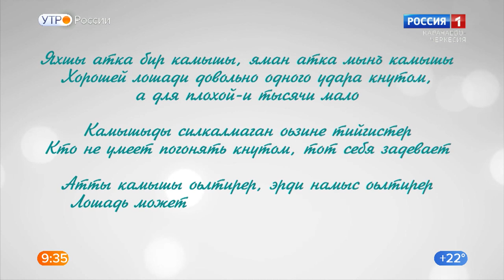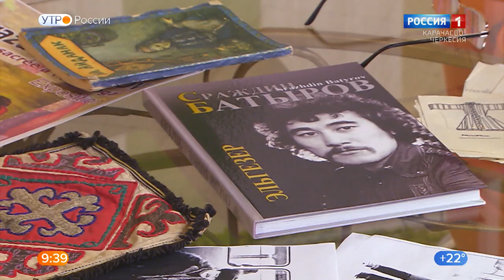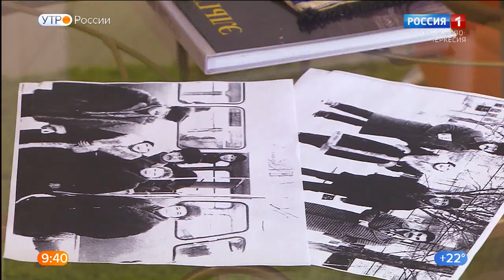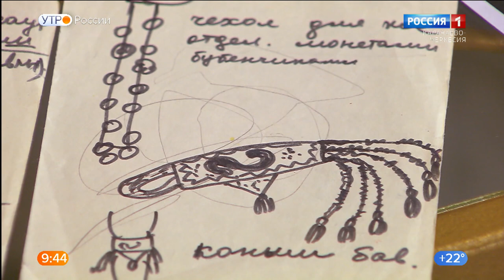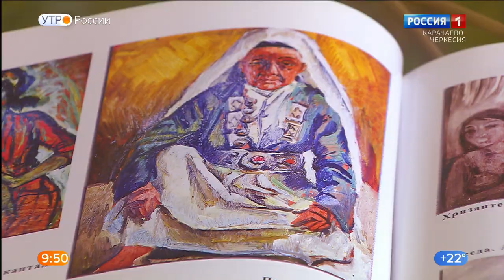"Утро России" (на ногайском языке) 25.07.2022